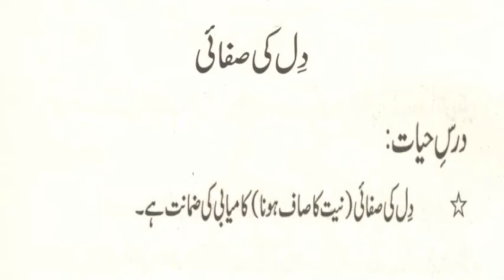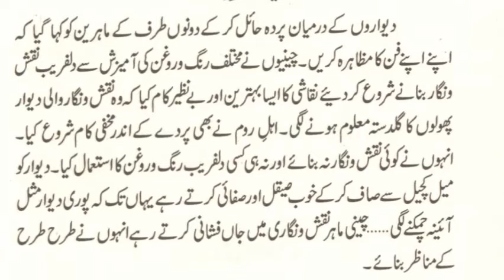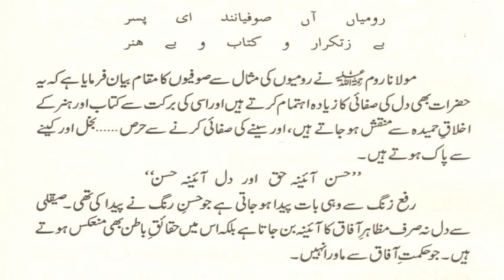Hikayat Rumi |Dil ki Safai| Urdu Story |Moral Story